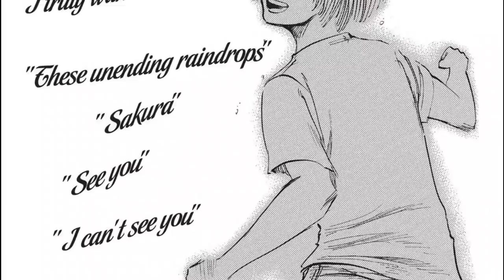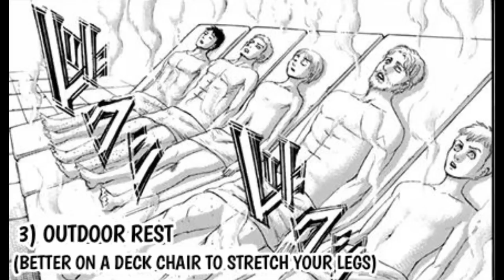BOMBA: ¿2 NUEVOS FINALES PARA SHINGEKI NO KYOJIN? ¿SECUELA? ¿QUÉ PASÓ CON MIKASA? ¿no hay SPA?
Shingeki no kyojin, y la salida de su último tankobon, el volumen 34 será la ultima entrega de Hajime Isayama y ya han comenzado los rumores acerca de que posiblemente no se vaya al SPA y más importante aún, MIKASA... MIKASA. MIKASA CON JEAN? QUEEEEEEEEEEEEEEEEEEEEEEEEEEEEEEEEE
 AÚN NADA SIN CONFIRMAR. pero no estaría lejos de la realidad
PATRAÑAS, PATRAÑAS.